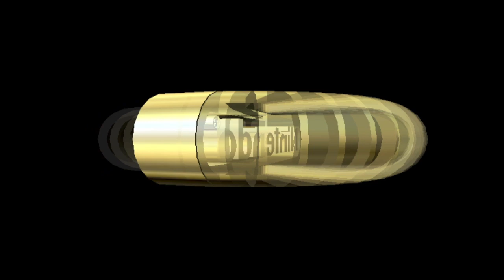MARIO KART 64 COMPLETE 50CC CUP PLAYTHROUGH | N64 | NINTENDO | AGMC ROOM 238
MARIO KART COMPLETE 50CC CUP PLAYTHROUGH | N64 | NINTENDO | AGMC ROOM 238